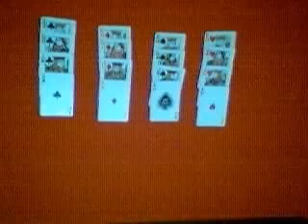Island Chaos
Four tropical islands are in the Caribbean Ocean.
Each has a king, queen, a son named Jackie (the Jack) and a daughter named Annie (the Ace)
A hurricane destroys everything on the islands.
Each king, queen, son and daughter ends up on their own island.